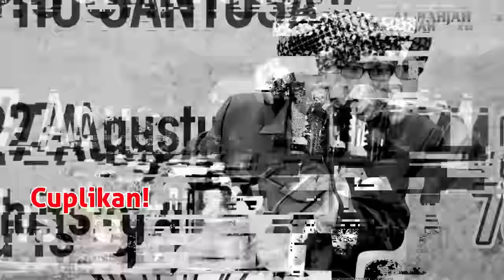Merenungi Bagaimana Keadaan di Alam Kubur? | Buya Yahya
ShopeMerenungi Bagaimana Keadaan di Alam Kubur? | Buya Yahyae

No. Rek : 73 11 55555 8
Kode Bank : 451
a/n : Al Bahjah TV